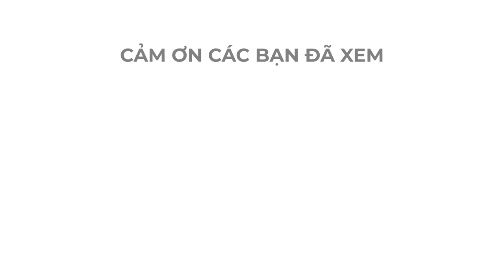Khó mà nhịn cười khi nghe Tình Thánh phân loại các kiểu yêu (phần 1)